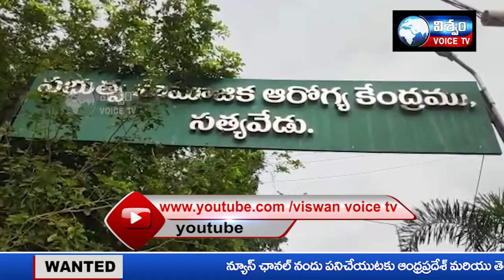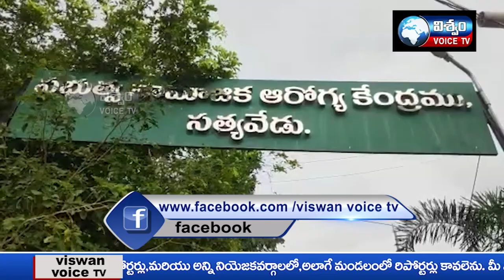viswamn voice news bulliten || 24-08-2021